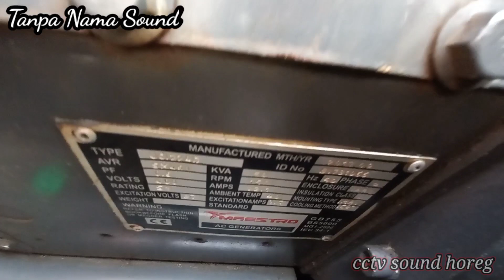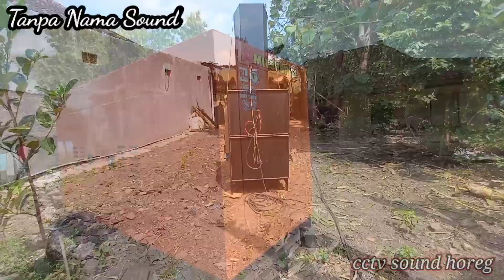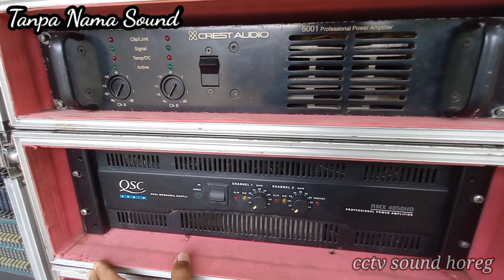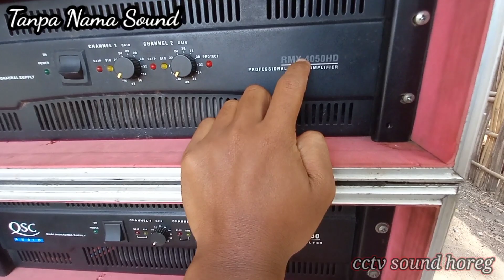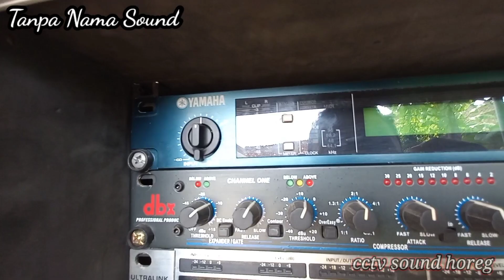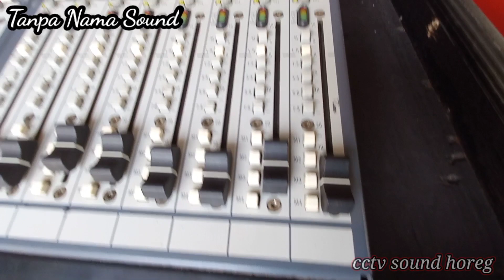Sound Hajatan Horeg, Bawa subwofer 12 box|| TANPA NAMA SOUND d/a wonolopo, tasikmadu, Karanganyar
TANPA NAMA sound system
Alamat : Wonolopo, Tasikmadu, Karanganyar

Hajatan horeg mas boss, bawa subwofer 12 box, namun dijadikan satu ya untuk fohnya karena lokasi yang punya hajatan pojok sendiri dan sempit lur, untuk power ada qsc, cress audio, mixer allen & heath. line aray ada 6 box yang digantung, 2 box untuk low midnya isi 15"x2, kemudian untuk mid highnya ada 4 box isi 10"×2 + twetter.

Terimakasih yang sudah setia menonton video di chanel ini lur, jangan lupa Like, Komen, Share dan Subscribe nya agar chanel ini semakin berkembang dan tentunya kami lebih bersemangat ya membuat konten konten seputarrrr dunia sound system matur swuwun terima kasih.

Monggo bos bosku temen temen semuanya, yang ingin soundnya tayang di chanel ini, bisa komen² di kolom komentar yaa nanti admin bakal tanggapi. (Wa admin 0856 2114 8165)